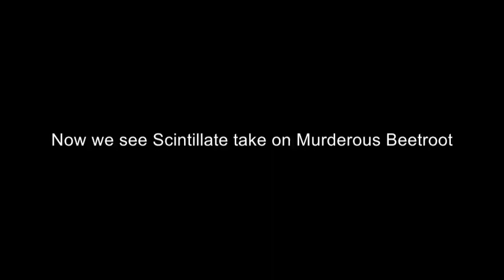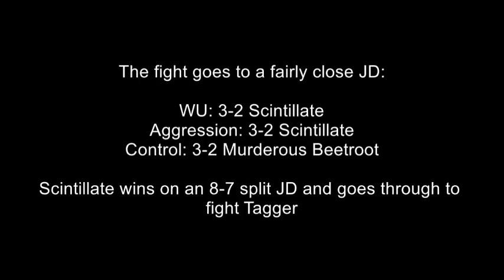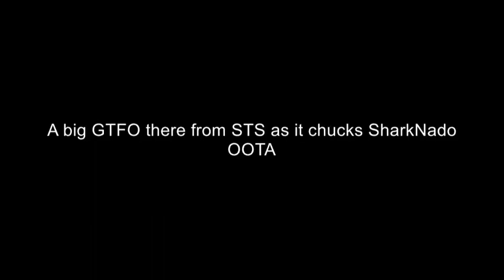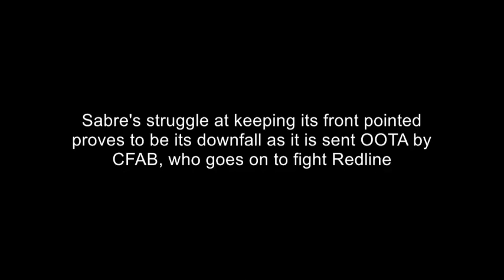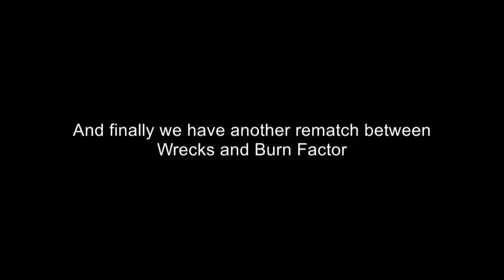BERA2T 8 Winner's Round 3